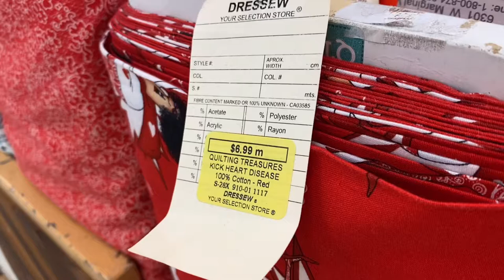의자 천갈이 의자소파의 겉감 원단가게. 봉재에필요한 모든 것이 있는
의자천이 낡아서 천 갈이를 하려고 원단가게에 갔습니다.
I went to the fabric store to change cloth because the chair cloth was old.
I have experience reupholstery.
서울에서도 의자전용 인조가죽을 구입해서 사무실 의자들의 천갈이를 했습니다.
방법은 아주 간단합니다.
의자나 쇼파의 천갈이 할 부위를 뒤쪽으로 감싸고 스테이플러로 못을 박아 천을 고정하면 끝~
단독 원단 전문샾인 DRESSEW에서 의자겉감을 샀습니다.
 I bought a cloth for reupholstery at DRESSEW, a fabric shop.
DRESEW는 인조가죽, 인조모피, 모직, 순면, 안감... 봉재에 필요한 각종 부속 재료들이 거의 빠짐없이 갖추어진 샾입니다.
특히 나이든 부인손님들이 끊임없이 들어옵니다.